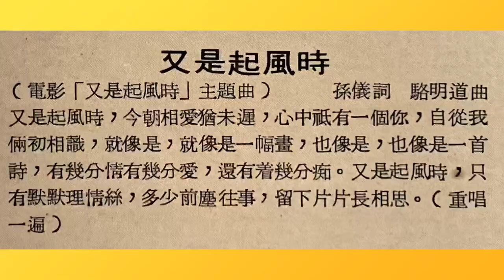TIEN Lu Lu ( Wind Blown Again ) Music Video...April 2020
The Angelic and solid voice of Tien Lu Lu ..rendered a powerful Movie Theme Song in the 70’s.
An Evergreen Chinese Classic.